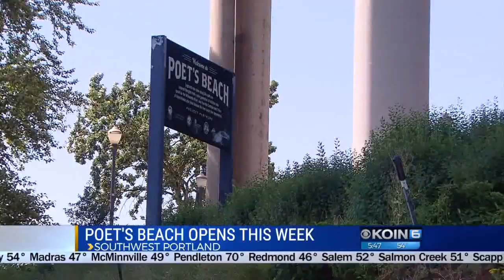Kohr's early morning swim!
Poet's Beach